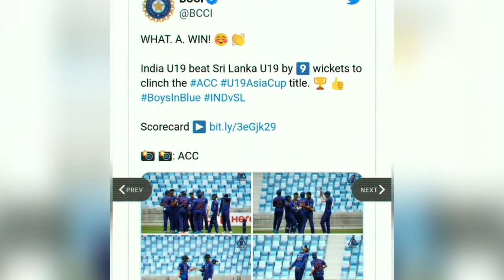Asia Cup Final 2021 Pakistan Reaction, Pak Media Debate on U-19 Cup Victory